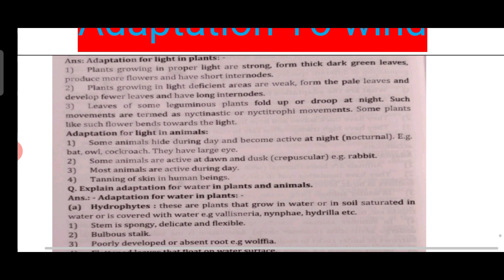Class 11th 🌿 EVS 🌿 Adaptation to wind